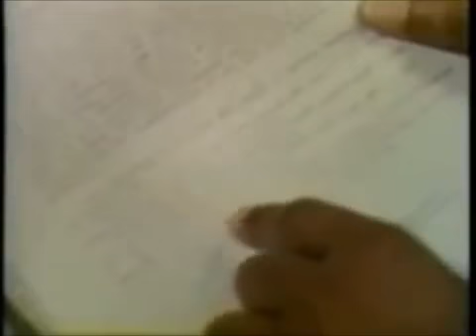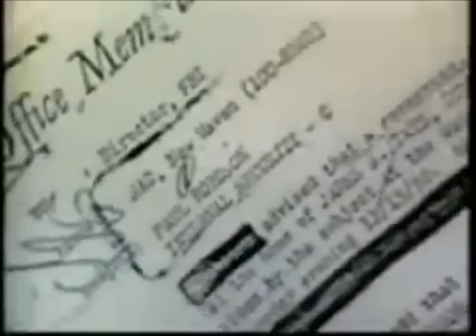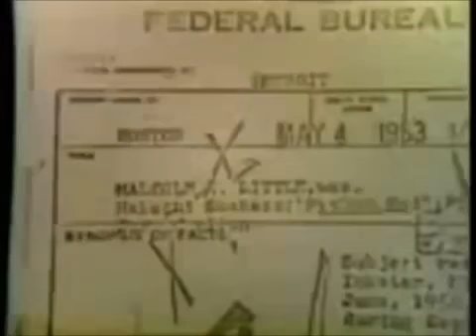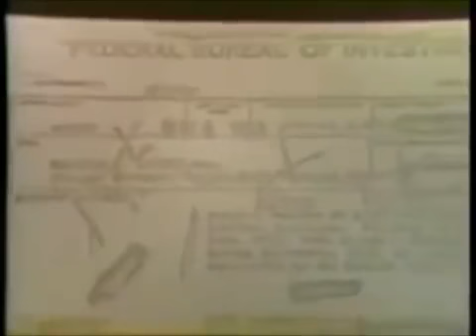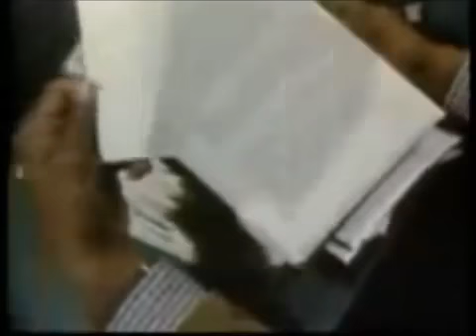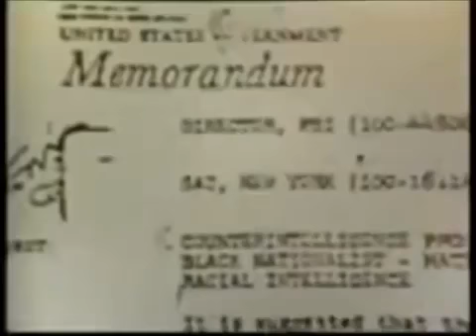Gil Noble - Like It Is: COINTELPRO [1980]